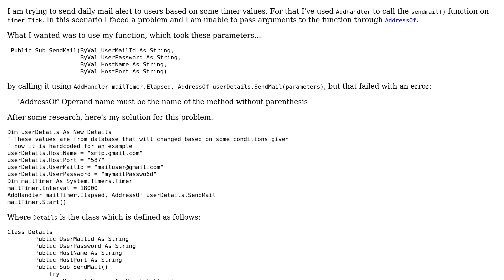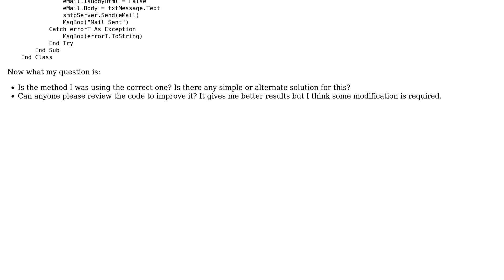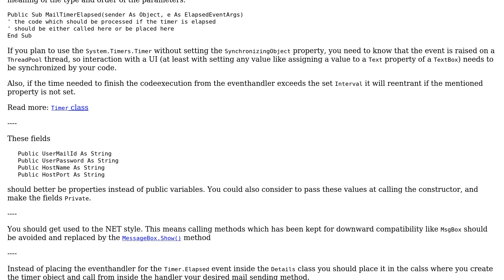Code Review: Passing arguments to a SendMail function referenced by addressOf operator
With thanks & praise to God, and with thanks to the many people who have made this project possible! | Content (except music & images) licensed under CC BY-SA | Music | Images & others | With thanks to user Sujith Karivelil user Heslacher user 200_success and the Stack Exchange Network Trademarks are property of their respective owners. You are responsible for your own actions.